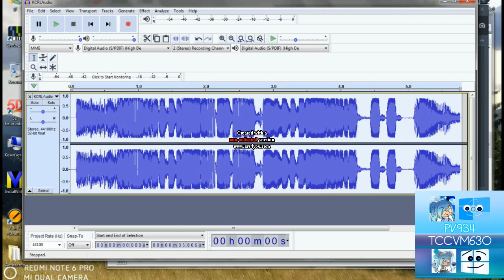(1Kth VIDEO SPECIAL) How to do some "Scary Vocodex 7.0"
Credit to Lil Sharty for the music used in this video
NOTICE: Tuiv is now Lil Sharty.